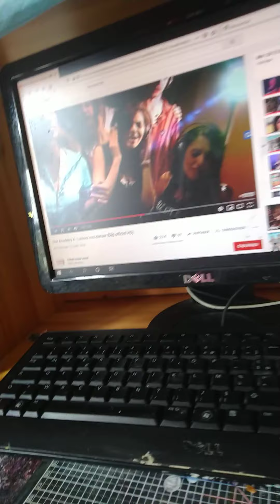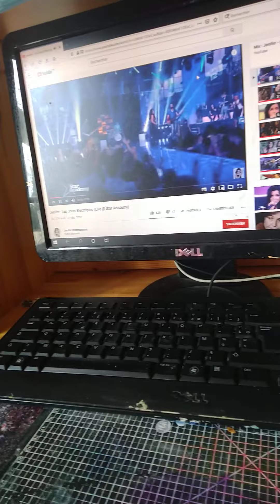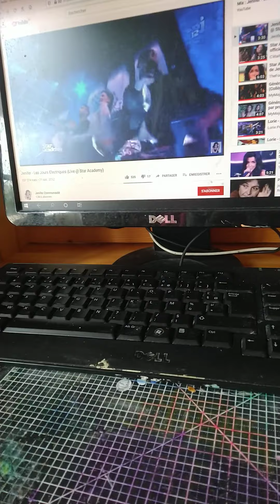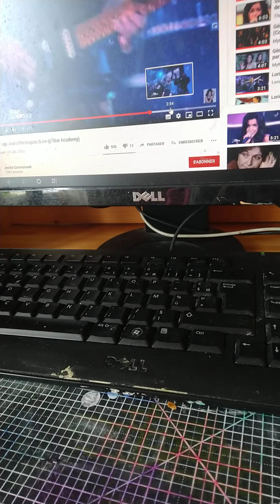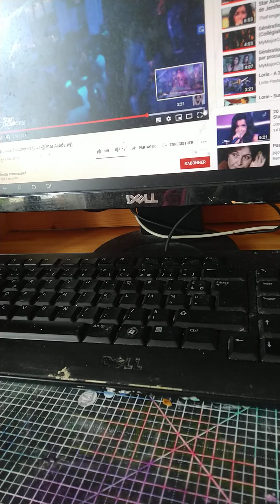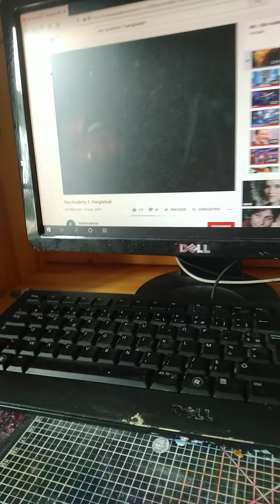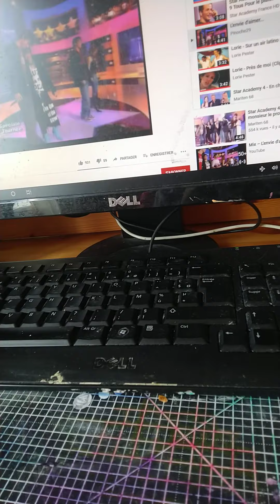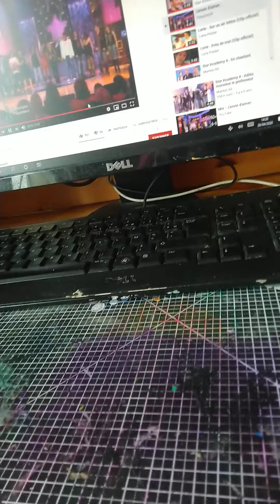29 avril 2020(3)